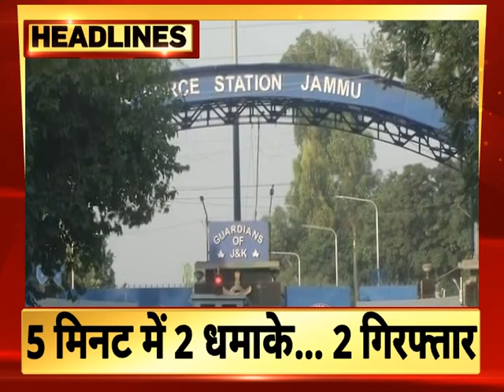FATAFAT देखिये दुनिया भर की बड़ी खबरे || 27 June 2021 || India News MPCG